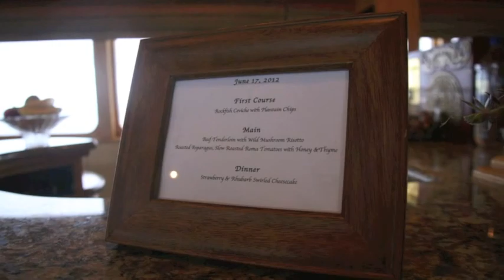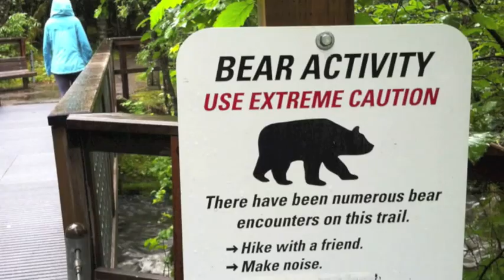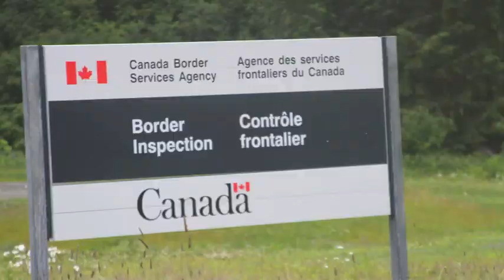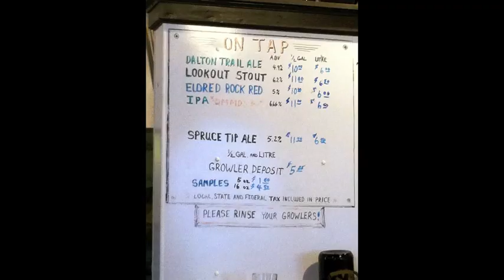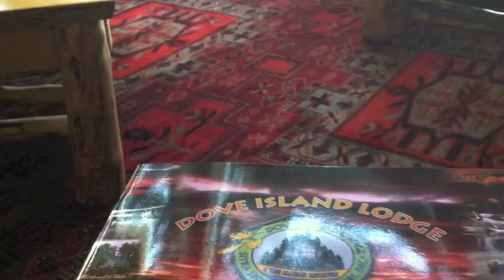Anna Kozma Alaska 2012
A collage of picture and video of Anna Kozma's 3 month voyage on the coast of alaska, shot on Canon 7D and iphone.